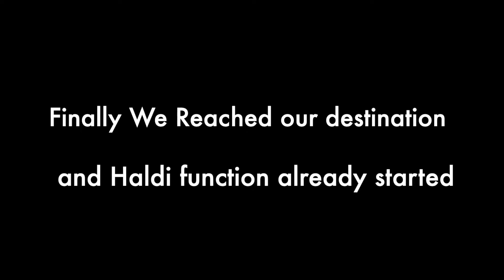અમેરિકા માં લગન ની મજા પાર્ટ 1 || Fun in Marrige function USA || Gujarati vlog -4 part - 1